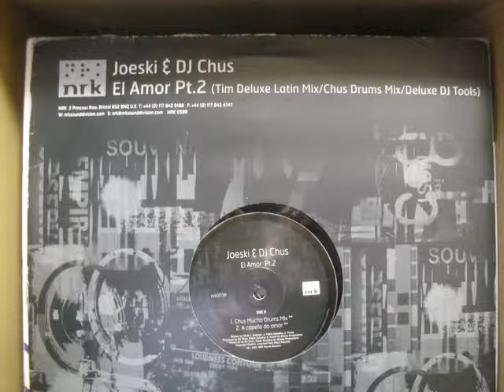DJ Chus & Joeski - El Amor Mucho Drums Mix